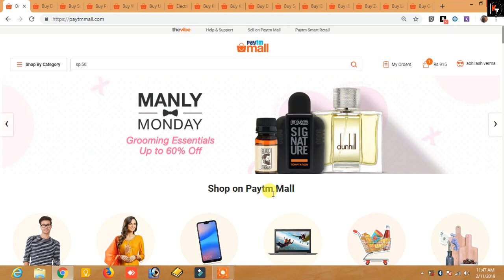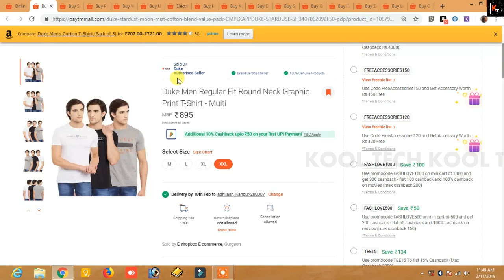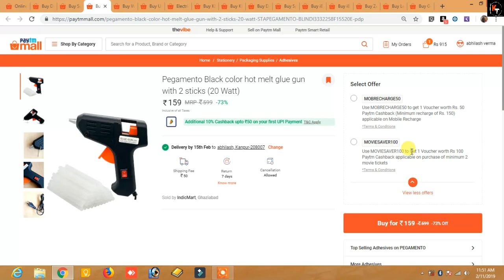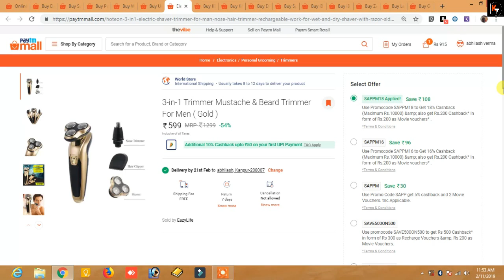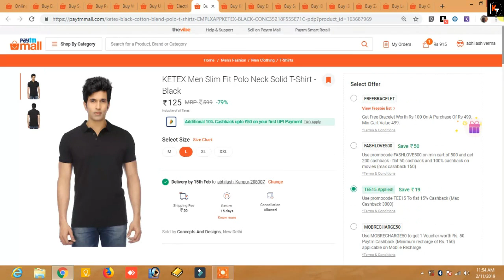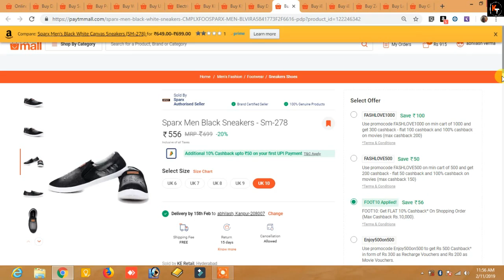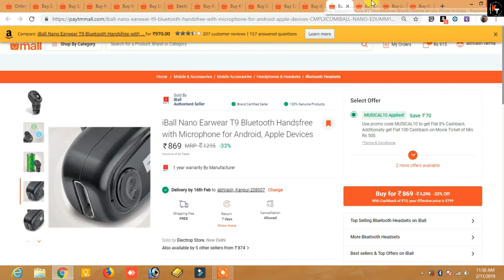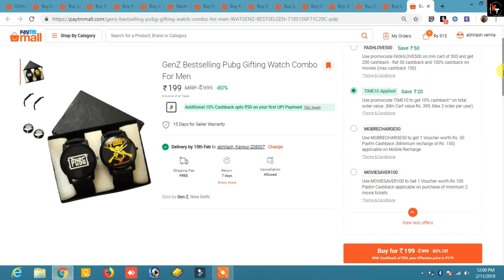{11Feb} 15 Best Price Deals in Paytm Mall. Branded Headphones Special.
Hello Friends, welcome again on new amazing paytm mall deals. in this video i have told 15 amazing deals which you should purchase immediately on paytm mall. thanks
grab all offer as soon as possibe before out of stock.

Duke Men Regular Fit Round Neck Graphic Print T-Shirt – Multi
Sukkhi Intricately Gold Plated AD Set of 3 Necklace Set Combo For Women
Pegamento Black color hot melt glue gun with 2 sticks (20 Watt)
Universal Flexible Portable Foldable 360 Degree Mobile Phone Smartphone Holder Stand
KETEX Men Slim Fit Polo Neck Solid T-Shirt – Black
KETEX Men Regular Fit Polo Neck Solid T-Shirt – Multi

iBall Nano Earwear T9 Bluetooth Handsfree with Microphone for Android, Apple Devices